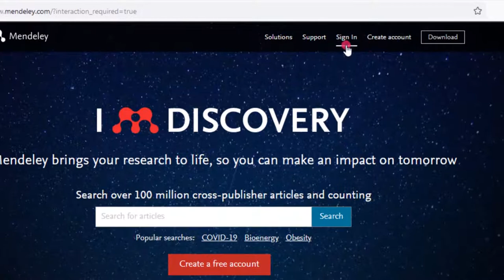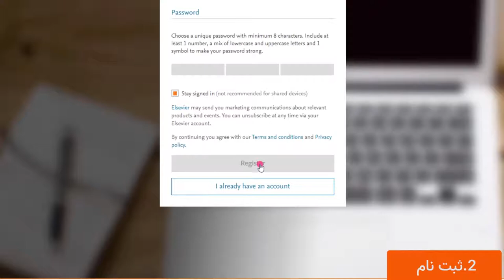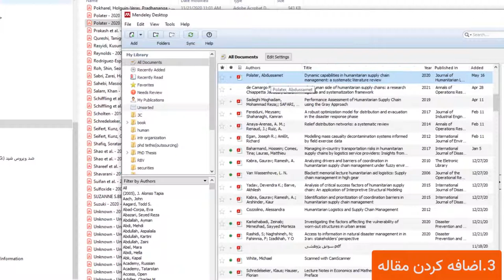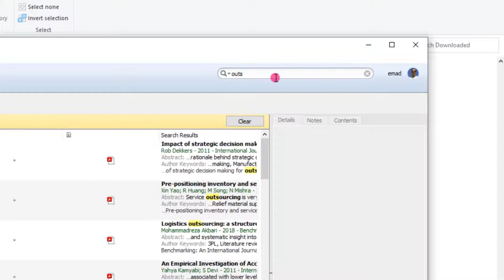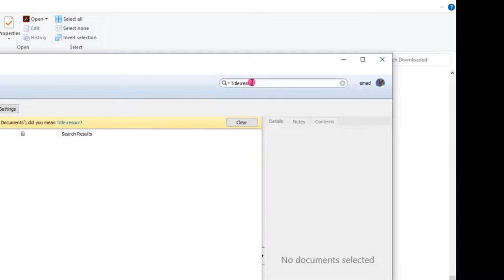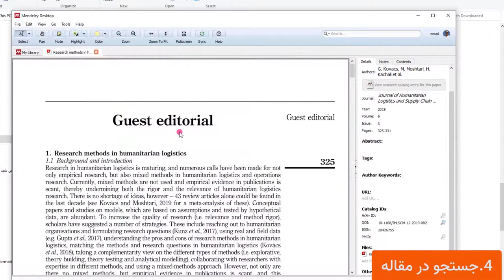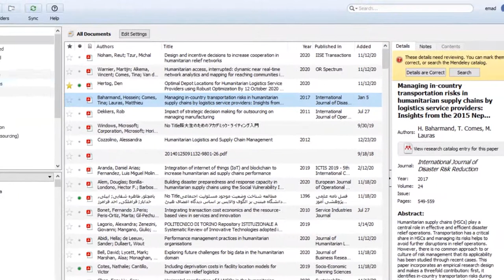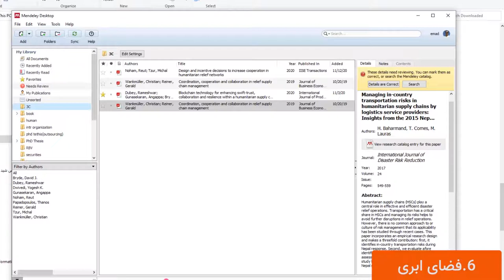کتابخانه الکترونیک/رفرنس دهی به منابع/ آموزش نرم افزار مندلی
در این ویدئو، آموزش نرم افزار مندلی و استفاده بهینه از این نرم افزار به عنوان یکی از بهترین ابزارهای مدیریت منابع آموزش داده می شود.